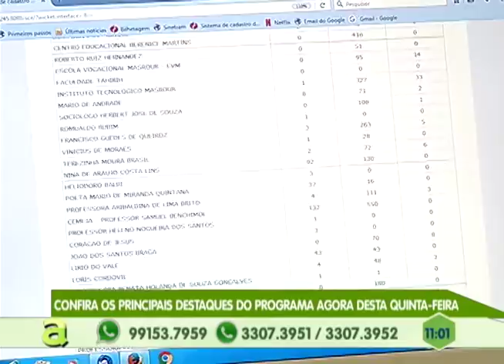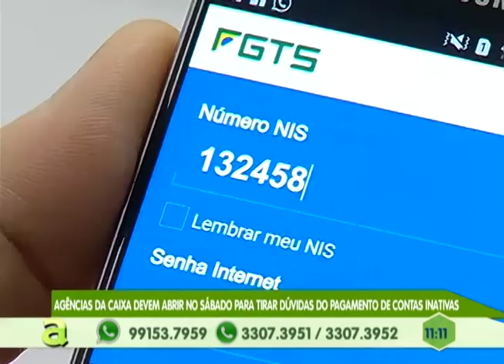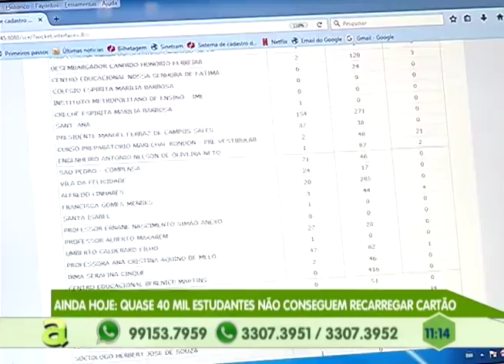Vigilante reage a assalto e morre baleado na faculdade de medicina da UFAM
01º BLOCO AGORA 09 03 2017 - Vigilante reage a assalto e morre baleado na faculdade de medicina da UFAM